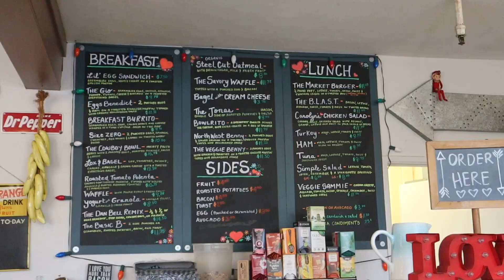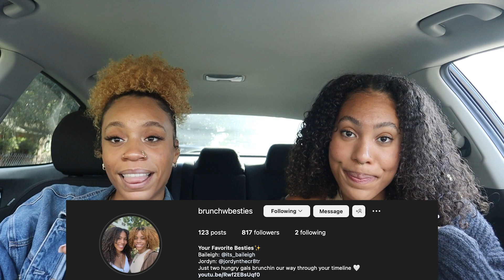We had brunch in the MOUNTAINS 😨 *VLOG* | Food Review w/ Brunch w. Besties 🫶🏽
Mary’s Market, Sierra Madre CA 📍

Calling all nature lovers🗣️ If you’re ever looking for a spot to ground yourself and enjoy a nice brunch, then this is the spot!

What we ordered:
The Basic B
Veggie Breakfast Burrito
Hot Tea

Tips:
Go early
Carpool, parking is limited
Try going after a hike at a nearby trail

IG & TikTok: @brunchwbesties